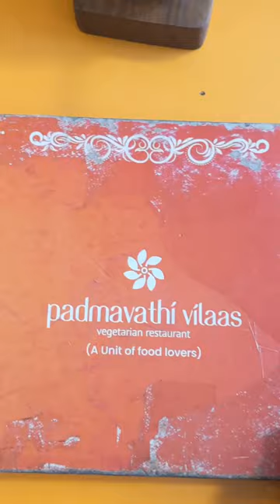Best Vegetarian Hotel Near 👍 chennai to nellore